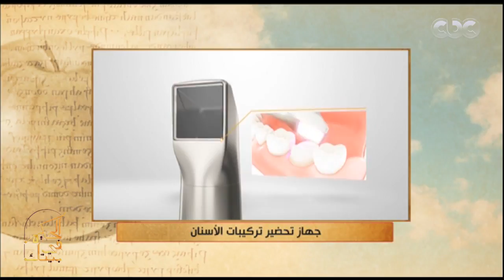الحكيم في بيتك| طريقة تحضير تركيبات الأسنان وعمرها الافتراضي مع د. أحمد القفاص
حلقة الحكيم في بيتك | الالام التي يتعرض لها جسم الانسان & الدعم النفسي لاصحاب القدرات الخاصة | حلقة بتاريخ  16 أغسطس 2018

ضيوف الحلقة
د.هبة الشهاوي | استاذ الطب النفسي بجامعة عين شمس
د.احمد القفاص | استشاري تجميل الاسنان
د.اسامة جبر | استشاري علاج الالام والعمود الفقري بجامعة كارولاينا الجنوبية